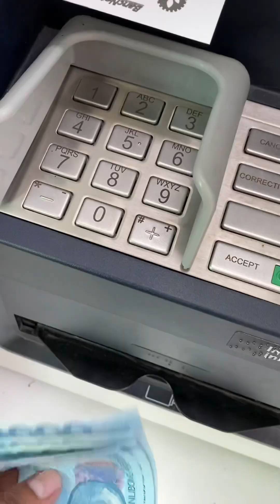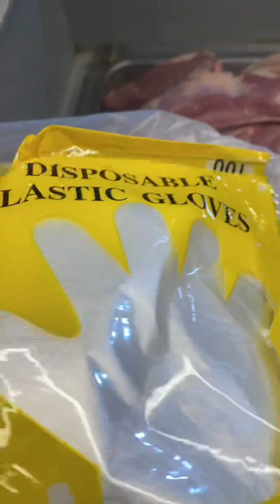Loyo sa ilang grabeng hinaposay kombati BAKBAKAN VLOG sa Alegria Court Cordova!